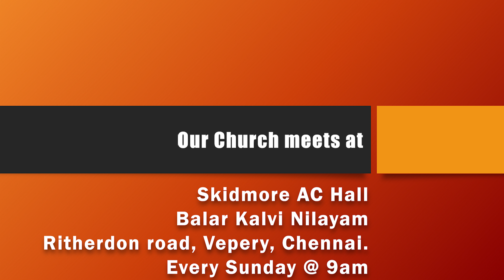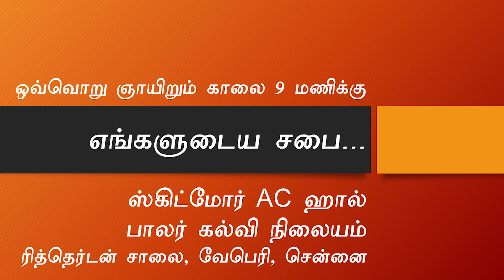| Bro. Stephen Senathipathy | JUDGE JESUS CHRIST COMES | எலியாவின் பயணம் | 12th July 2020 |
Date : 12th July 2020
Topic : எலியாவின் பயணம் - இரகசிய வருகை
Message by : Bro. Stephen Senathipathy

Our Church meets every Sunday at 9 am @
Skidmore AC Hall, Balar Kalvi Nilayam, Ritherdon Road, Vepery. Chennai.